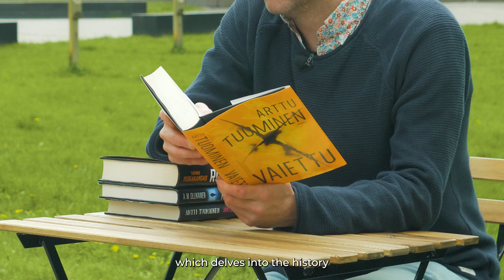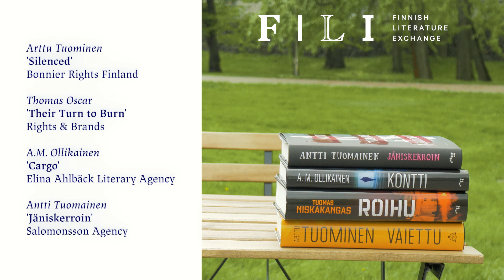FILI Book Picks 2021 vol. 5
FILI – Finnish Literature Exchange introduces four Finnish novels (crime fiction).
Host: translator David Hackston
Arttu Tuominen: Silenced (Bonnier Rights Finland)
Thomas Oscar: Their Turn to Burn (Rights & Brands)
A M Ollikainen: Cargo (Elina Ahlbäck Literary Agency)
Antti Tuomainen: The Rabbit Factor (Salomonsson Agency)